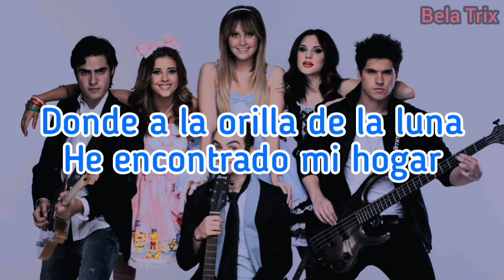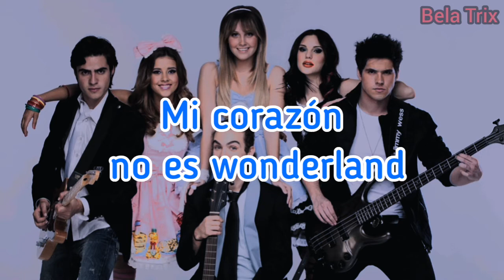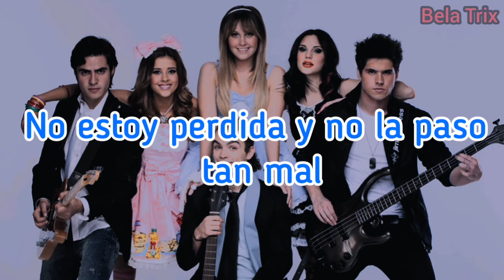EME15 - Wonderland (Letra)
Novela : Miss XV
Eme15 "Wonderland"